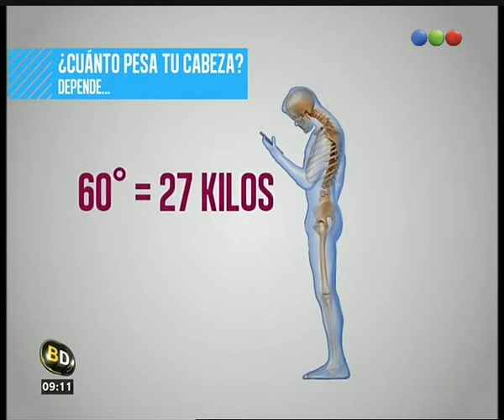Dolor de cuello: las causas y síntomas - Telefe Noticias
El uso del celular, las malas posiciones para sentarse, el sedentarismo, muchas son las causas que provocan el dolor de cuello y espalda. Conocé la opinión del doctor López Rosetti quien cuenta más sobre este tema.